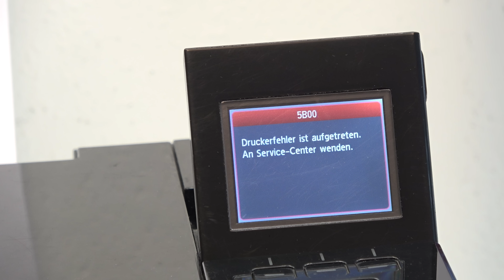Canon Pixma Fehler 5B00 Error - Totalschaden - Druckkopf ausbauen - Reset - [4K Video]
Der Canon Drucker in diesem Video zeigt den Fehlercode 5B00 an. Auf der Canon Webseite wird dieser Code als Servicefehler bezeichnet und man soll nach Gegenständen und Fremdkörpern im Drucker suchen.
Im Video seht Ihr, wie man nach diesen Fremdkörpern sucht, den Druckkopf ausbaut und prüft, die Walzen testet und den Pixma über die Druckertasten zurücksetzt (Reset). Hilft das alles nichts, dann hat der Drucker, wie das Modell im Video, praktisch einen Totalschaden.

▼ ▼ ▼   TIPPS  &  TRICKS   ▼ ▼ ▼

Bei diesem Fehler ist es immer sinnvoll, den Druckkopf auszubauen und einfach mal zu reinigen.

Wenn Ihr an eurem Tintenstrahldrucker die Mechanik reinigt oder am Druckkopf arbeitet, ihn überprüfen oder saubermachen wollt, dann zieht auf jeden Fall vorher den Netzstecker aus der Steckdose. Das schützt nicht nur euch, sondern auch den Drucker und die Druckerelektronik.

Bewegt den Druckkopf nicht mit der Hand, wenn der Drucker eingeschaltet ist. In eingeschaltetem Zustand kann und sollte man die Patronen wechseln oder das Papier auffüllen, aber nicht den Kopf bewegen oder mit der Hand in die Papierzufuhr greifen oder diese anderweitig säubern.

▼ ▼ ▼   WEITERE  VIDEOS   ▼ ▼ ▼